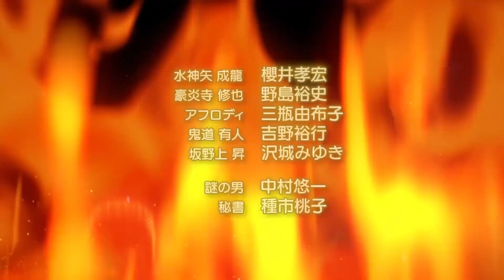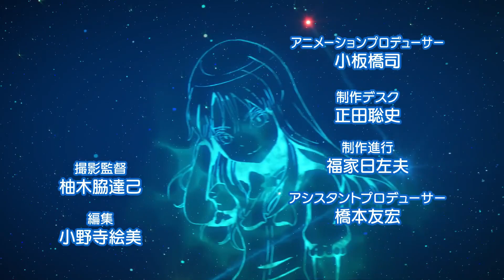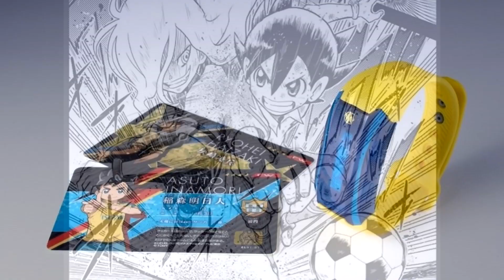TUTTO quello che devi sapere su INAZUMA ELEVEN ARES!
Inazuma Eleven Ares è il settimo capitolo della saga calcistica di Level-5, sbarcata nel 2011 in Italia su Nintendo DS. In questo video vi elencheremo tutto ciò che c'è da sapere riguardo la serie animata, il manga, gli accessori ed ovviamente il videogioco.

Aspettate anche voi con ansia Inazuma Eleven Ares?